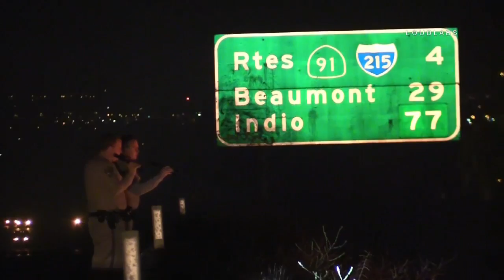Vegetation Fire / Jurupa Valley RAW FOOTAGE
Early Tuesday morning May 16, 2017 Cal Fire / Riverside County Fire along with the California Highway Patrol responded to multiple reports of a vegetation fire along the 60 Freeway. The fire was reported around 1:10am along the eastbound 60 Freeway just east of Valley Way. Smoke from the fire was drifting across lanes of freeway traffic forcing the California Highway Patrol to issue a Sig Alert for approximately 30 minutes closing all eastbound lanes while Firefighters worked to extinguish the blaze. The fire was contained to less then 1/4 acre and freeway lanes were reopened once the fire was extinguished. the cause of the fire is unknown.